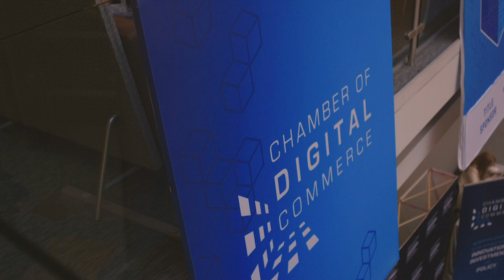National Action Plan for Blockchain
The Chamber is calling on the highest levels of the U.S. government to embrace a comprehensive, national strategy for blockchain. The National Action Plan for Blockchain proposes that the U.S. approach blockchain technology with clear regulation and oversight guidelines to encourage private sector development and innovation required of emerging industries.